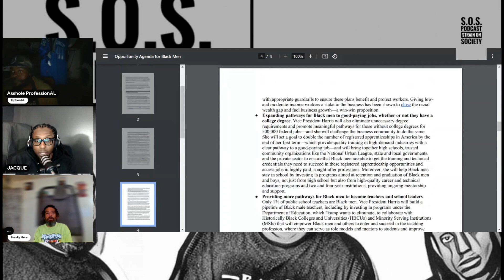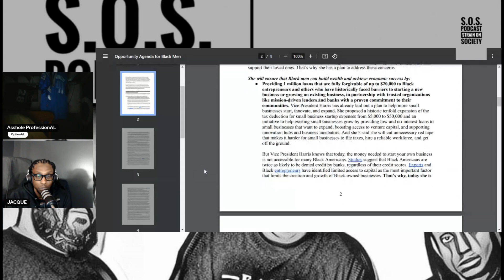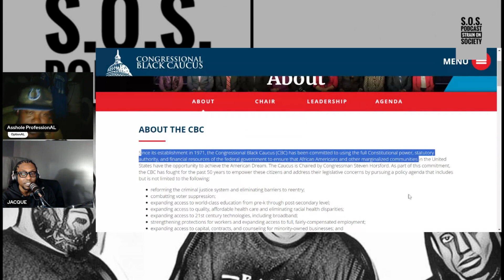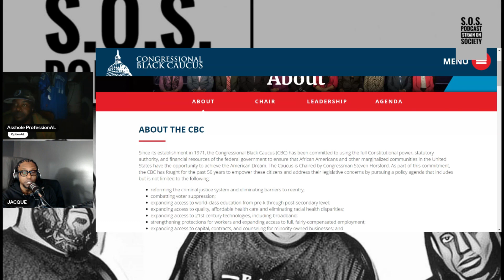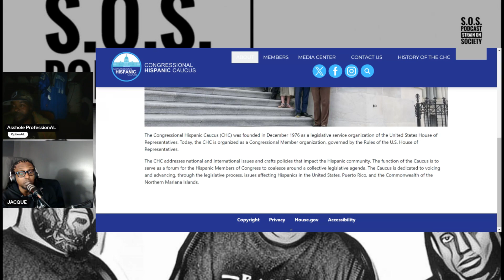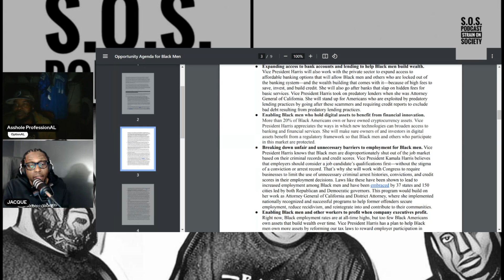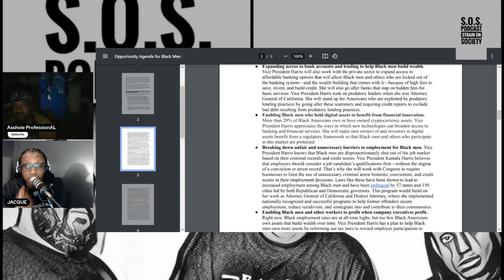Black Men React to Kamala Harris' Plan for Black Men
In this episode, we discuss Kamala Harris' plan for Black men and break down what it really means for us.

Opening Song on Live Show: Blueprint by C.A.M. New Album "In Due Time" Out NOW!!